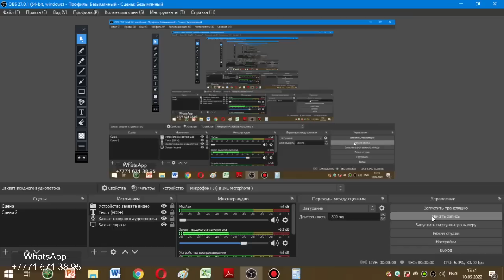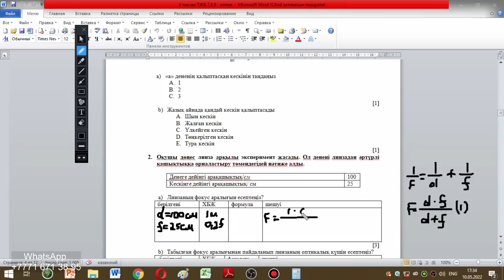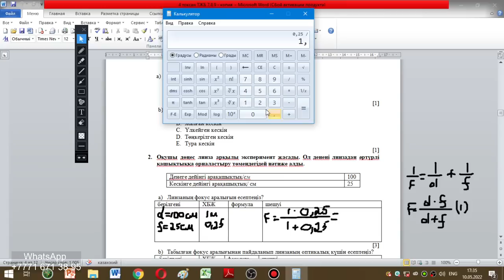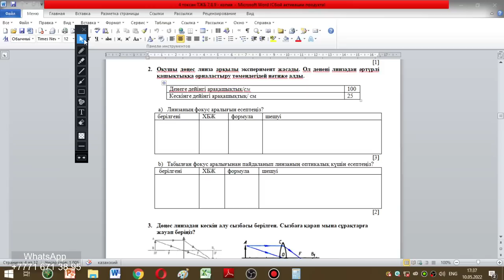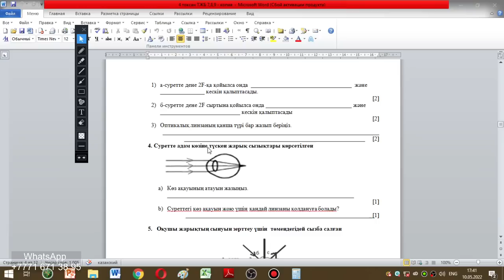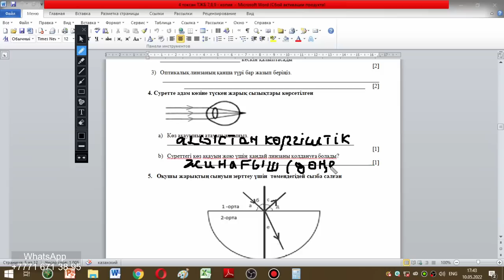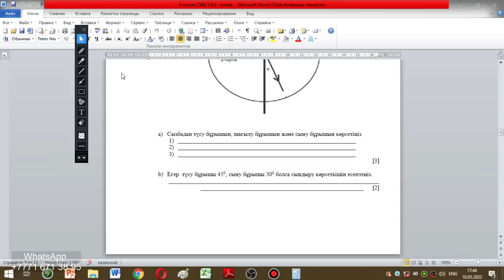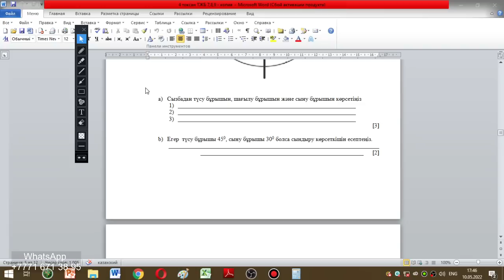8-СЫНЫП ФИЗИКА ТЖБ 4-ТОҚСАН